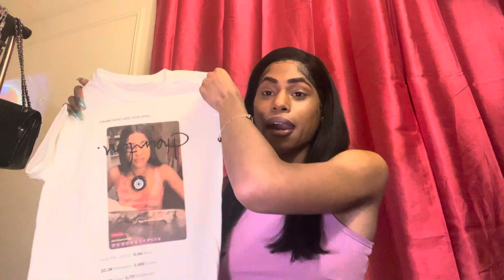The pressure is serving you well! MONEY MOVE 🐆 collective reading